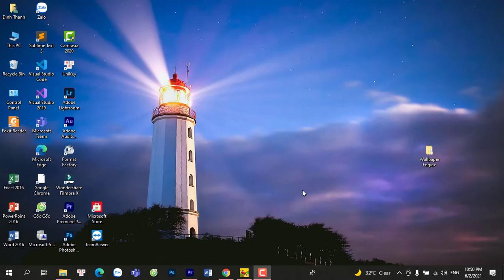Hướng dẫn chuyển file text sang pdf trong word 2016 | Nguyễn Đình Thanh